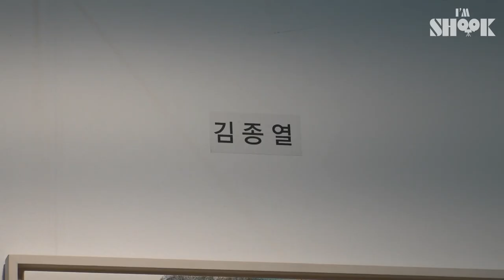Introducing The Legendary Pen Artist’s New Collection!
Take a look at the legendary artist that surprised us with his creative pen artworks, doing delivery work at day and drawing at night(DDAN). There are upgraded new works of bigger scale and added colors! The previous black pen works accentuated the expression of texture, whereas new works of various colors now boost glamorous and mysterious feel..☆
Introducing the great pen artist Jong-yeol Kim’s new collection!